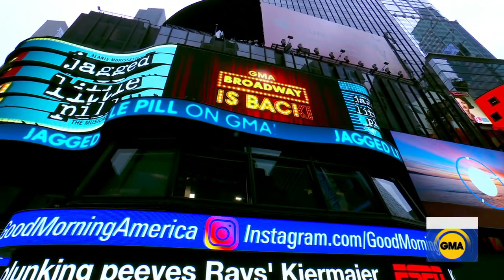Cast of Broadway's ‘Jagged Little Pill’ performs ‘Thank U’ and ‘You Learn’ | GMA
The Broadway musical inspired by the groundbreaking music of Alanis Morissette is nominated for 15 Tony Awards -- more than any show last season.